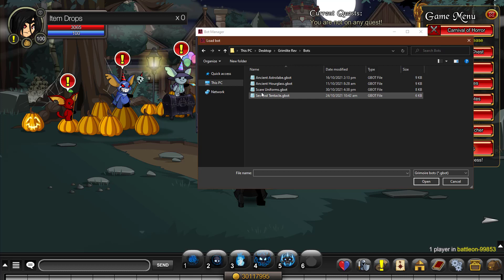AQW - SCARE UNIFORMS Quest Bot | Grimlite v1.2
The bot will complete the requirements for Scare Uniforms quest.

Instructions:
1. Download Grimoire 3.8+ and the bot.
2. Open the trainer and login.
3. Load the bot and start
4. When the bot is finished, you will hear beep sound.
5. Turn in quest using quest id 8375
6. Choose your reward.
7. Start bot again.

*Currently, auto accept drop is
-not working for Grimoire/Grimlite
-works for rbot

🎵: Squadda B TV - Squadda B